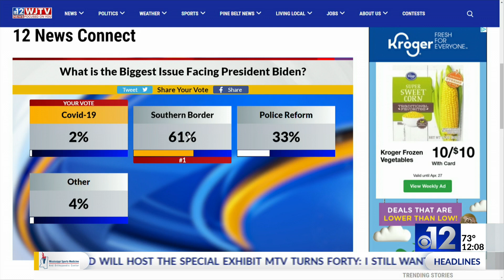Mississippi city denies site approval for proposed mosque